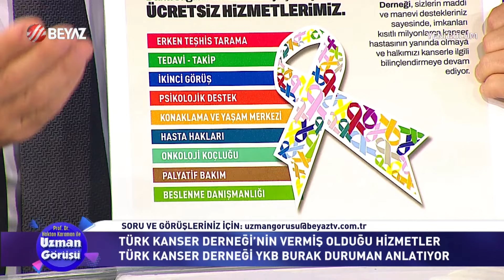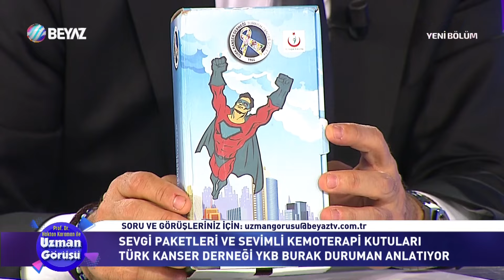Uzman Görüşü 26 Nisan 2024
Algoloji Uzmanı Prof. Dr. Haktan Karaman ve Aslıhan Hökenek’in sunduğu Uzman Görüşü programı yeni bölümüyle ekranlara geldi